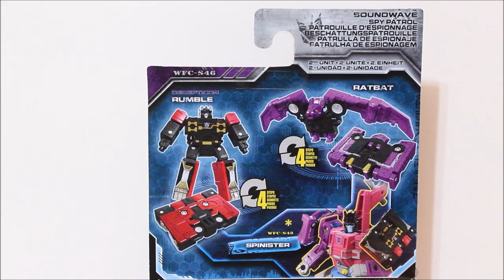(FR)Transformers War For Cybertron Siege: Rumble&Ratbat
Voici ma revue des 2 Mini-Cassettes de Soundwave: Rumble et Ratbat de la gamme Siege de la trilogie War For Cybertron. Bon Visionnage